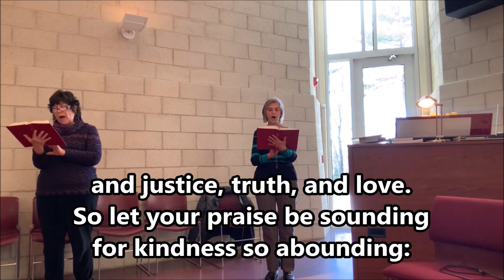#264 Prepare the Royal Highway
Text: Frans Mikael Franzén, 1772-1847; tr. Lutheran Book of Worship
Duplication in any form prohibited without permission or valid license from copyright administrator.